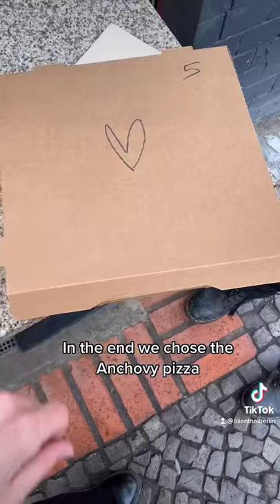Lilienthal Lifestyle: Best pizza in Berlin